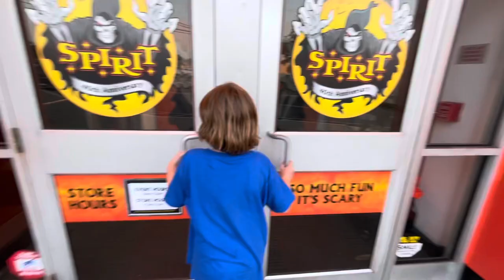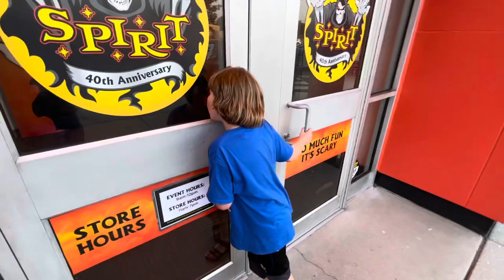SPIRIT HALLOWEEN 2023 FLAGSHIP PRE OPENING EGG HARBOR NEW JERSEY 🎃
After a road trip to from Indiana, with stops in Ohio, Phiilly, & New York City. We finally made it to Egg Harbor New Jersey. For the Flagship Spirit Halloween Grand opening on Saturday, July 29th at 11 AM (I believe as far as the time).